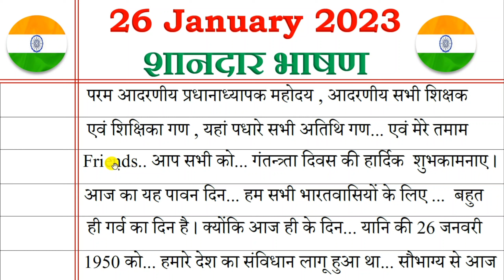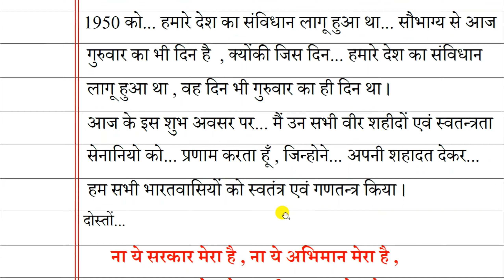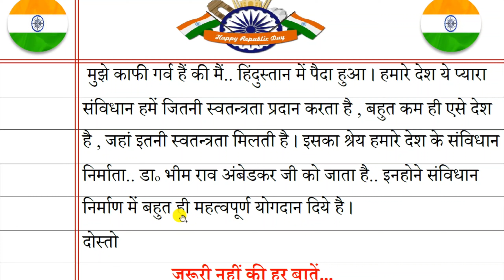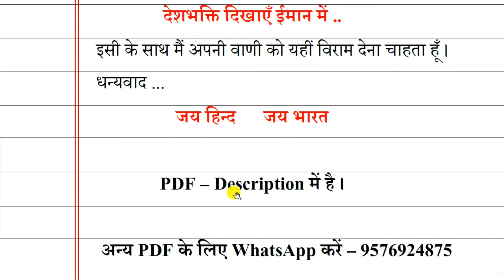26 january speech // Republic Day // 26 january speech in hindi // गणतन्त्र दिवस पर जबरदस्त भाषण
🎵 Track Info:
Smart study with M K channel just used this music as a background music ... Video is ours and audio belongs to Bapu Flute.

Vande Mataram Lyrics in Hindi
Title: Bapu Flute - Vande Mataram by bapuflute

दोस्तों आपके मन मे भी कोई Topic आ रही हो जिसपर आप वीडियो चाहते हो तो  Comment 💬 जरूर करें 🙏 📚📚📕

दोस्तो  इसी तरह के और जानकारी भरे वीडियो स्कोर देखने के लिए सब्सक्राइब करें हमारे यूट्यूब चैनल को और साथ ही बैल आइकन भी जरूर दबाएं ताकि जब भी हम इस तरह के वीडियोस को अपलोड करें तो उसकी नोटिफिकेशन आपके पास सबसे पहले पहुंच जाएं

यहाँ आप 12'th Arts, English , BPSC & बहुत सारे Knowledgeable वीडियो देख सकते हो ।

I am Using These Products for making videos..